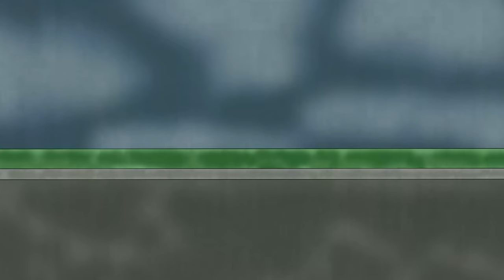Wanna See A Fishy? | Crappy 4K Short Film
Do you want to see a fishy in this bizarre parody of Stephen King's It? Well watch this strange short film and see!